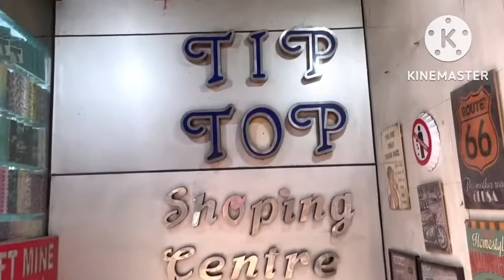Karol Bagh Market Delhi 🏡 decor and Gift Items 💐🍄